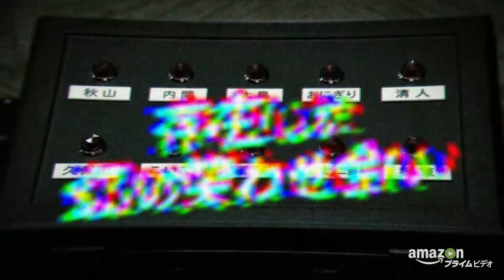ドキュメンタル、幻の「シーズン0」はこんな内容だった／『HITOSHI MATSUMOTO Presents ドキュメンタル Documentary of Documental』予告編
シーズン4に先駆け配信されるドキュメンタリー オブ ドキュメンタルは、本シリーズのファンの方にとってはもちろんのこと、これからドキュメンタルを初めて観るお客様にとっても全シリーズをより楽しんでもらうために必見の内容となっています。松本氏がこれまでの3シーズンを名場面とともに振り返り、分析し、未だ続く“実験的バラエティ”である本番組への思い入れや今後について語る貴重な撮り下ろしのインタビュー映像と、これまで観られることがなかった番組の原点となるパイロットシーズンの映像で構成されています。
この「シーズン0」の参加者は秋山竜次氏（ロバート）、ハチミツ二郎氏（東京ダイナマイト）、内間政成氏（スリムクラブ）、大島美幸氏（森三中）、斎藤司氏（トレンディエンジェル）、こいで氏（シャンプーハット）、清人氏（バッドボーイズ）、久保田和靖氏（とろサーモン）、おにぎり氏（ニューロマンス）、板東英二氏となっています。